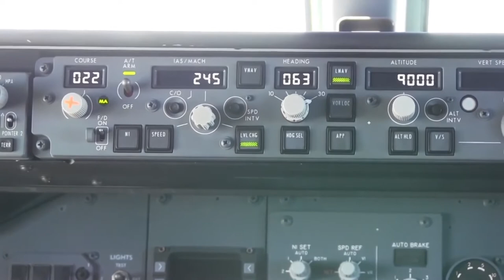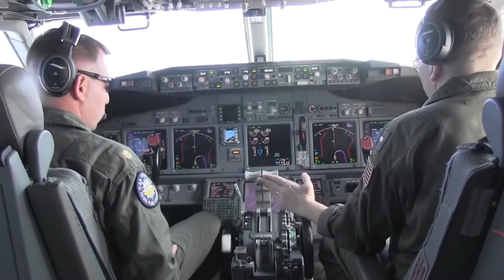PHILIPPINES to continue Patrolling Spratly Islands AMID CHINA'S RESISTANCE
The Philippines will continue patrolling the West Philippine Sea, Foreign Affairs Secretary Teddy Locsin Jr. said.

“We’re gonna continue our patrol because it’s ours. That’s all there is to it and then they will continue to call it an illegal provocation – but that’s their right. It’s a free world. We can’t stop another country from talking,” Secretary Locsin said during an interview with ABS-CBN News Channel August 25.

CREDITS AND RESPECT TO THE SOURCES:

canadianinquirer.net
damen shipyard